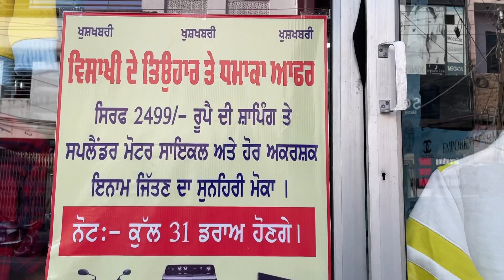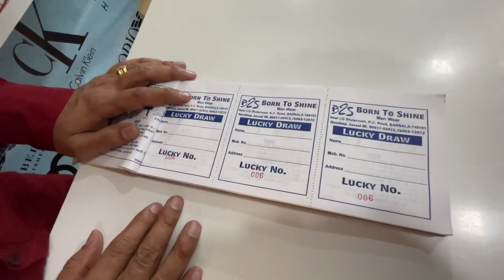ਵਿਸਾਖੀ ਦਾ ਆਫ਼ਰ ਮੋਟਰਸੀਕਲ ਜਿੱਤੋ 2499/- Only Cloth shop in barnala( 9041792415 )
Shop location

kisa veer ne koi v shop di promotion ya kuj v sale krna howe es no te call krio 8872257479

cloth shop,kapde di sale,low price cloth shop,
punjab kadeia di dukan,cloths,saste kapde,low price shirts,low price shoes,low price pants,